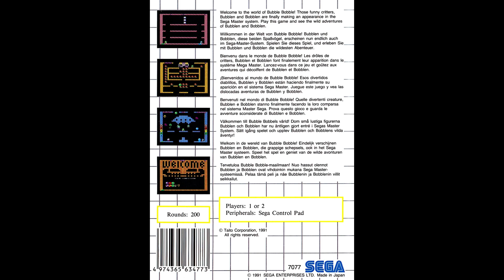Let's play Bubble Bobble for Master System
Audible-Hörbücher bei Amazon

Meine Amazon-Ideenliste zum Thema Retro-Spielen und Konsolen:

If you are interested in retro gaming:
Mein Buch über Retrocomputer und Retrogames: